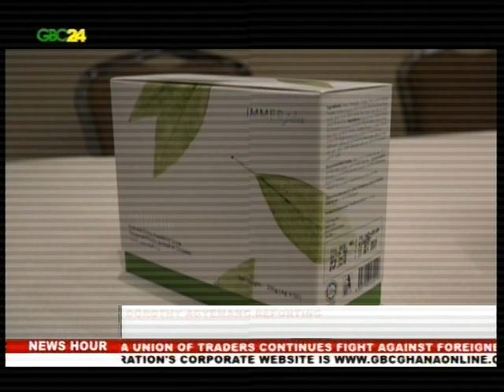IMMERI GHANA OFFICIAL GRAND LAUNCH MEDIA COVERAGE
Immeri Official Grand Launch was held last January 4, 2019 at Kempinski City Gold Coast Hotel , Accra , The Republic of Ghana . With over 500 participants present during the event along with the Management team from Southeast Asia headed by Group Chairman and CEO , Mr. Lau Chong Guan , President of Immeri Africa and Middle East , Mr. Yap Waiyen , Immeri Growth Center for Southeast Asia , Dr. Kan Kok Ming  officially launched the business opportunity in Africa while the company provides heights of excitement on the upcoming product lines such as food supplements and other health care products which will definitely change the landscape of direct selling industry in the country .

Present also during the event is Deputy Minister for Health Hon. Kingsley Aboagye - Gyedu and Bishop Gideon Titi-Ofei .